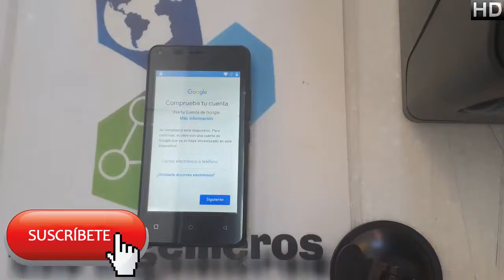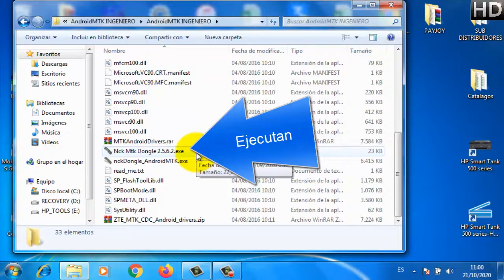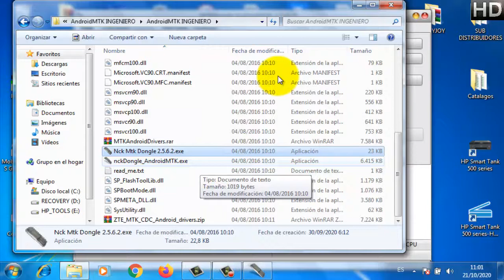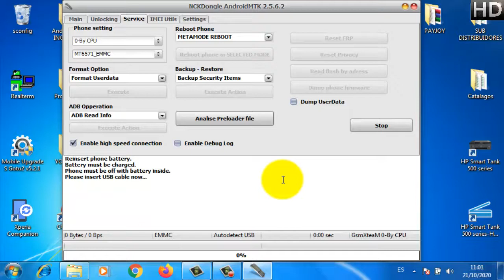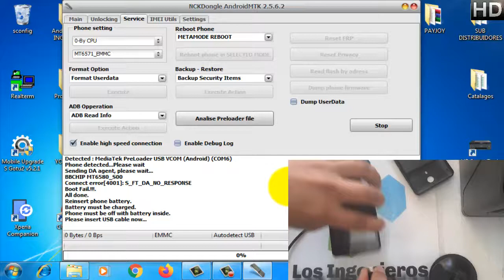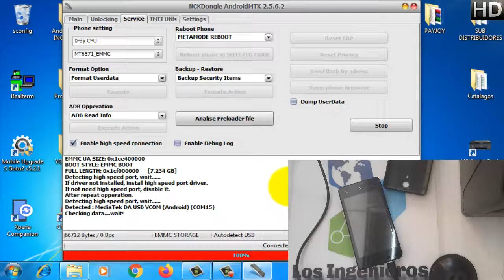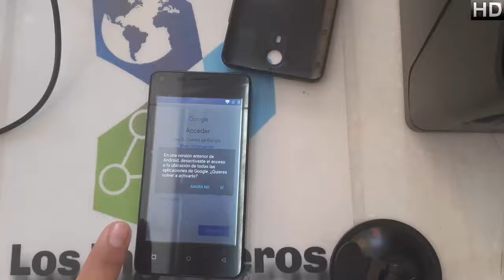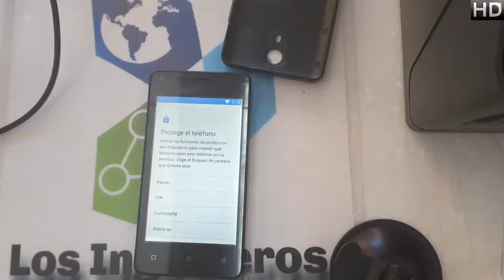Quitar cuenta Google o frp inco eco s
📱Eres emprendedor y te gustaría tener tu propio negocio de telefonía?

Hacemos envios a cualquier parte de la república 📦👨‍💻

📱En esta ocasión es el inco eco s #375📱

NUEVO MÉTODO
👉Herramientas
DRIVERS